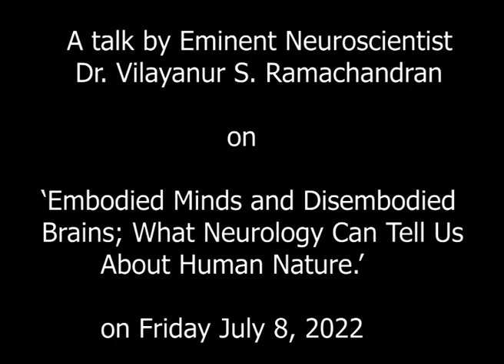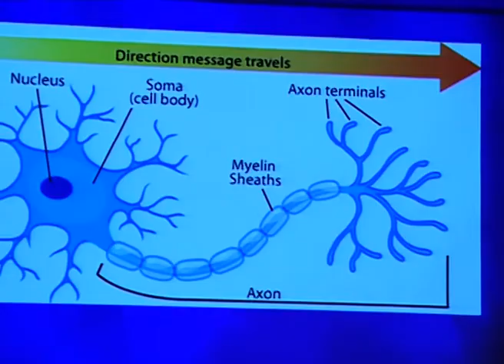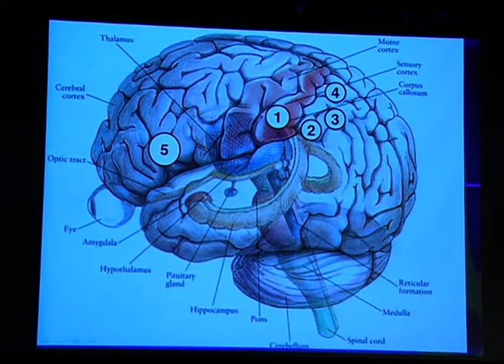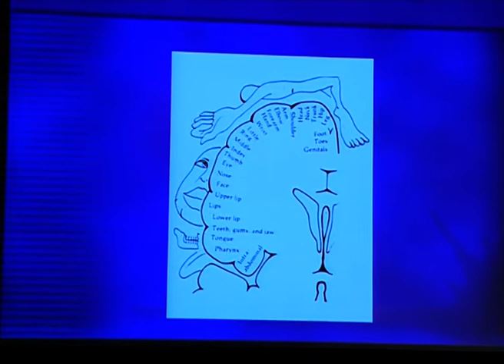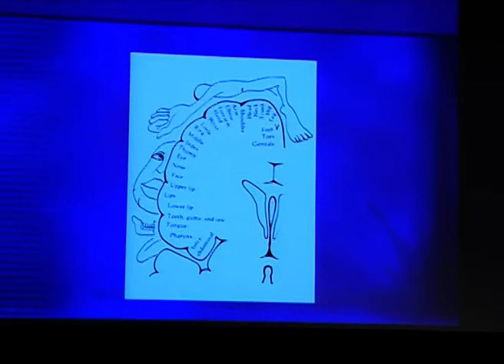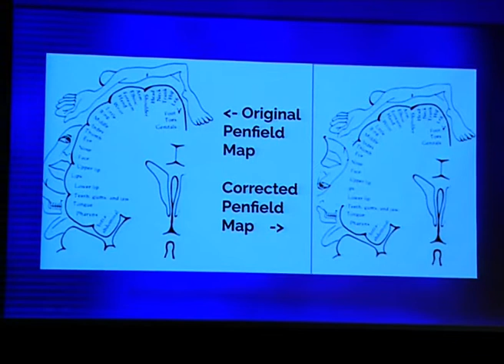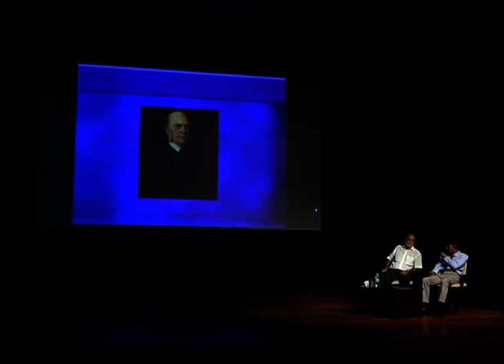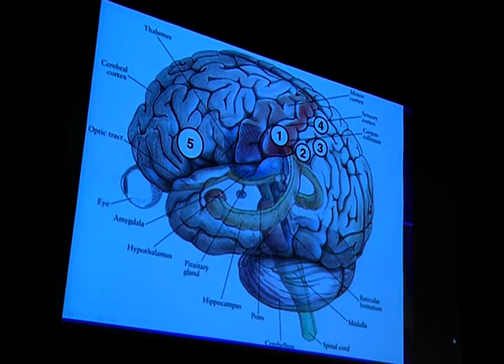Talk by Eminent Neuroscientist, Dr. Vilayanur S. Ramachandran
Talk by Eminent Neuroscientist,
Dr. Vilayanur S. Ramachandran
on ‘Embodied Minds and Disembodied Brains;
 What Neurology Can Tell Us About Human'